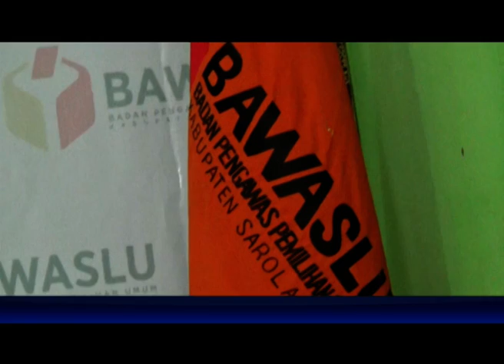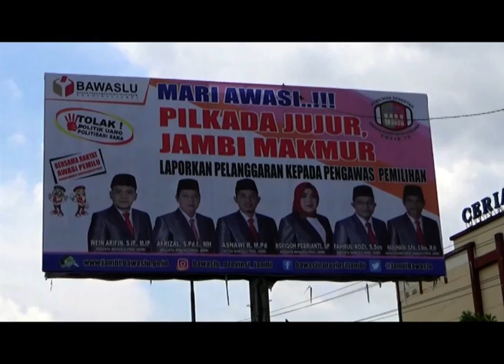JAMBI MEMILIH 2020, BAWASLU TEMUKAN 41 ORANG SUDAH MENINGGAL MASUK DPS